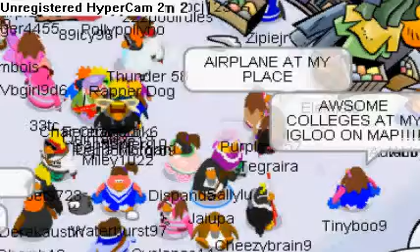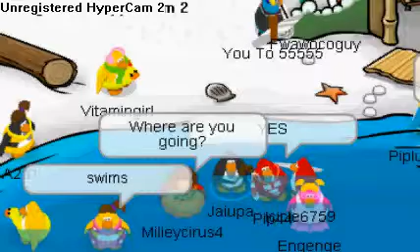cp music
MUSIC